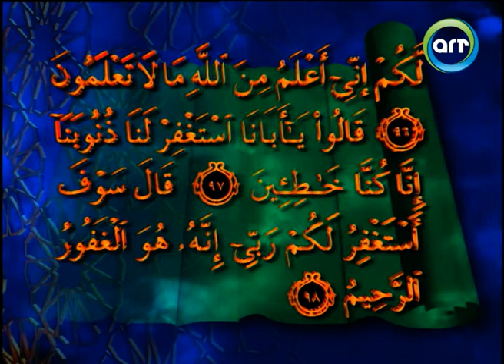حلقة رائحة الولد عن قصة سيدنا يعقوب عليه السلام من برنامج بيوت الانبياء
حلقة رائحة الولد عن قصة سيدنا يعقوب عليه السلام من برنامج